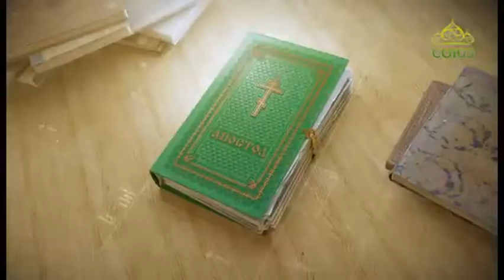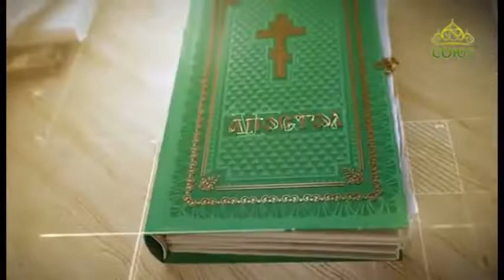Читаем Апостол 16 сентября 2019. Второе послание апостола Павла к Коринфянам. Глава 12, ст. 10–19.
Посему я благодушествую в немощах, в обидах, в нуждах, в гонениях, в притеснениях за Христа, ибо, когда я немощен, тогда силен.

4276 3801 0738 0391 (карта сбербанка)